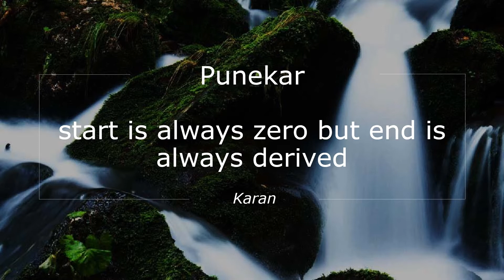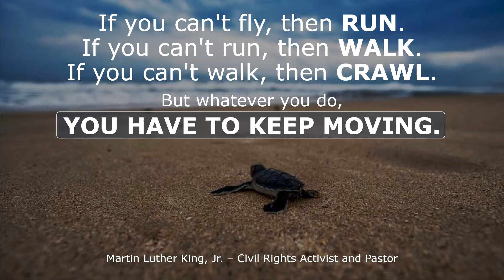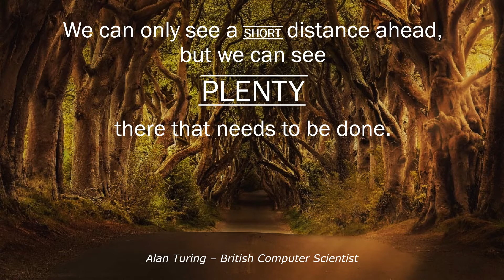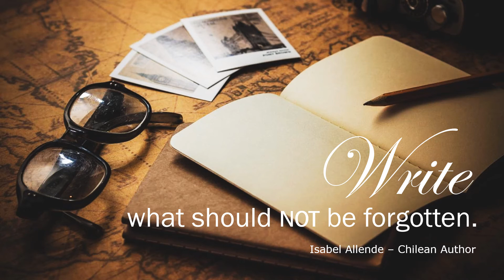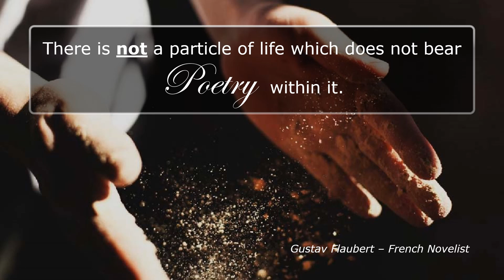Inspirational Quotes May Change Your Life!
life changing thoughts must watch video.